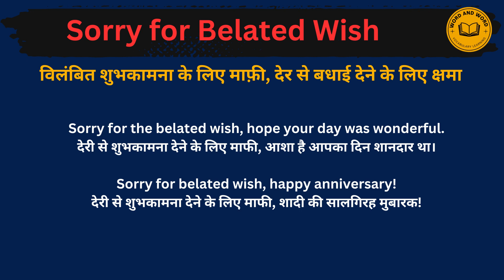Sorry for belated wish meaning in Hindi/Sorry for belated wish का अर्थ या मतलब क्या होता है.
Sorry for belated wish meaning in Hindi.
Sorry for belated wish का अर्थ या मतलब क्या होता है.
 Sorry for belated wish Matlab kya Hota hai.
Sorry for belated wish Hindi Meaning.
 Sorry for belated wish explained in detail.